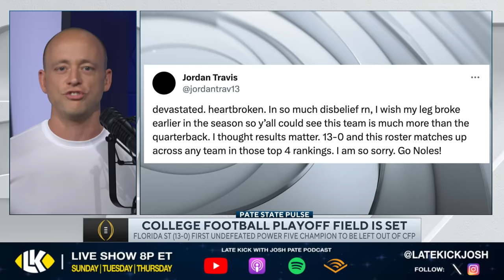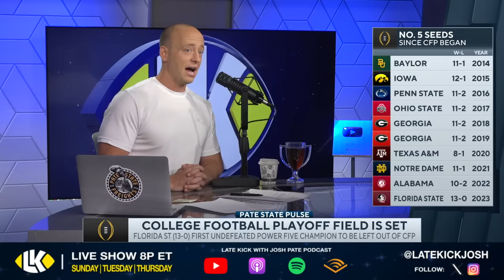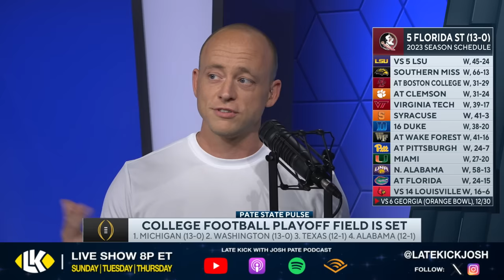Josh Pate On CFP Reaction - Was FSU Screwed? SEC Bias? (Late Kick Cut)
The College Football Playoff picture is set with the CFP Committee selecting Michigan, Washington, Texas, and Alabama. On Sunday night Josh Pate took time on Late Kick Live Ep 460 to react. What had to happen in order for Alabama to get in over a team like FSU? Should the Seminoles have been punished for losing their star QB? Will we see Texas punch their ticket to their first national title game since 2009? How will Washington fare? Let us know what you think in the comments below and be sure to SUBSCRIBE to the channel and CLICK THE BELL for notifications as we bring you multiple live shows per week!